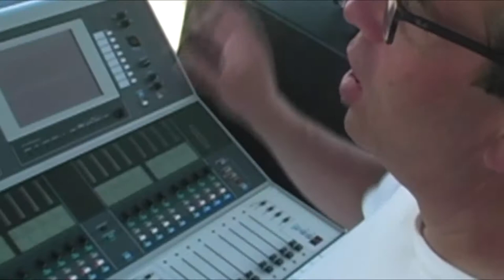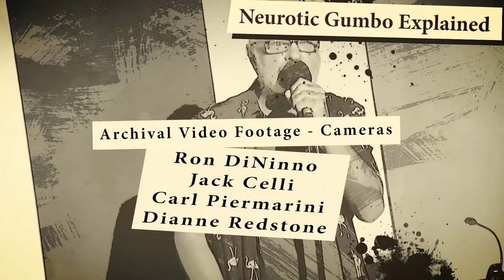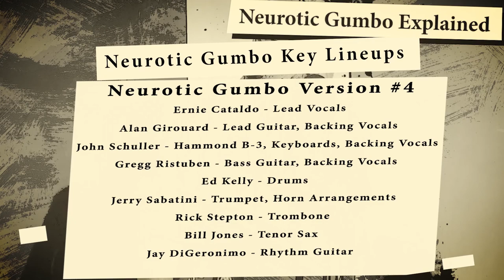Neurotic Gumbo Explained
What happens when you take a pre-historic garage band from the 1960’s and thrust it into a post pandemic new millennium.

LTV presents another music-mentory, “Neurotic Gumbo Explained”. Join guitarist/producer Jay DiGeronimo on a tune fueled journey as he unravels the tail of the “senile six” and the “band that wouldn’t die”… Leominster, Massachusetts based band - Neurotic Gumbo! Hear the history and watch as the band morphs through the years from "The Henchmen" to "Neurotic Gumbo" a nine piece powerhouse show band.  See the story of these long time musicians as they transform musically from white sock-ers to Joe Cockers, and continue their half century quest to bring classic rock to the masses.

This documentary program is covered under Title 17 U.S.C. copyright and ASCAP licenses.  Unlawful duplication and/or web distribution is prohibited.